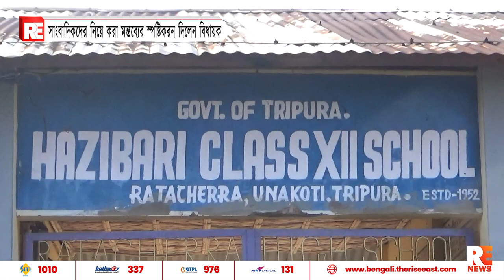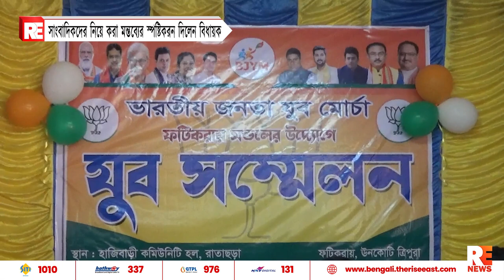সাংবাদিকদের নিয়ে করা মন্তব্যের স্পষ্টিকরন দিলেন বিধায়ক